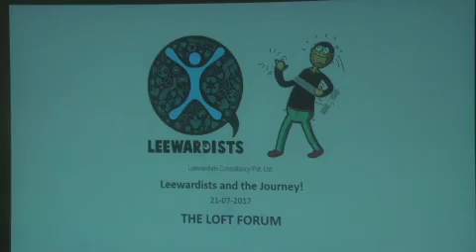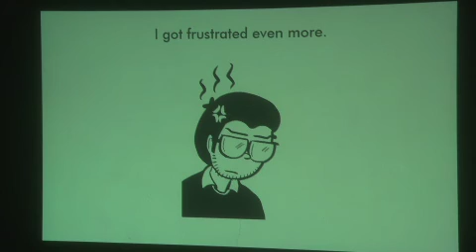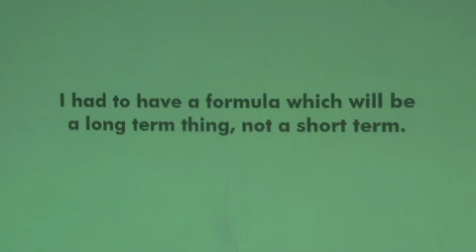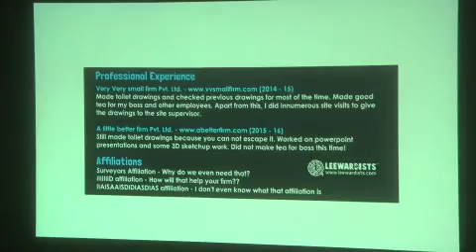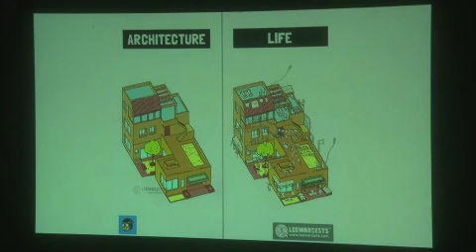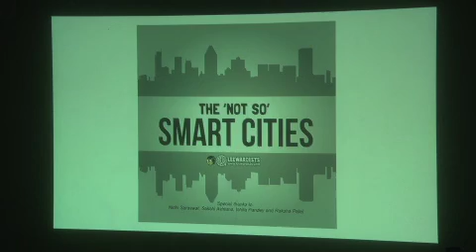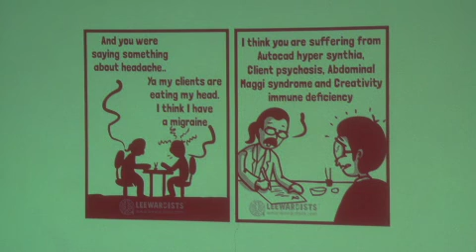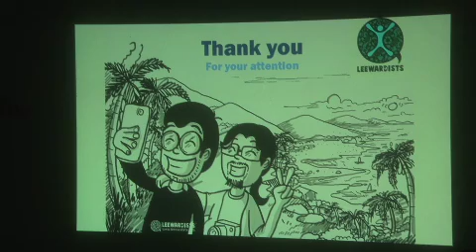Talk | Anuj Kale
Anuj Kale shares his work and creative journey at The Loft Forum. 21st July, 2017.